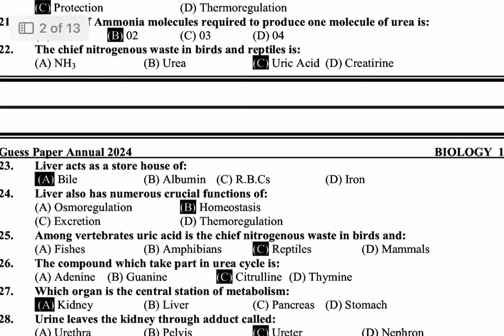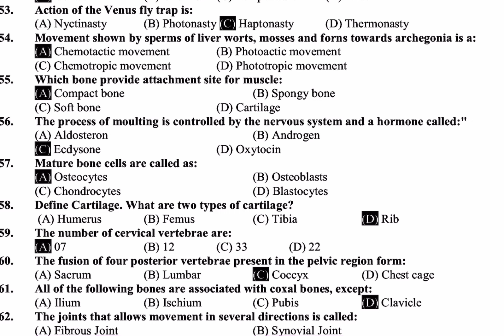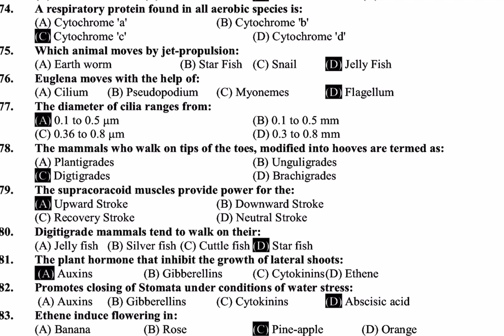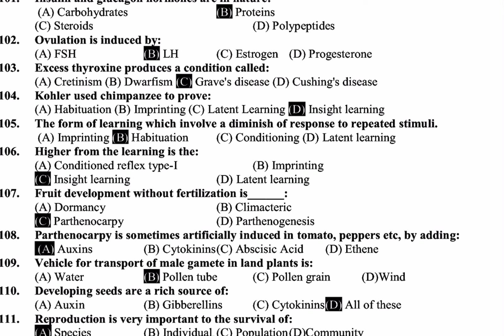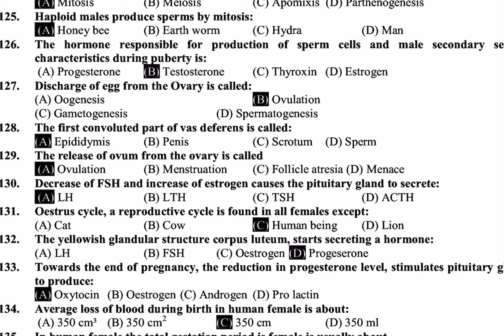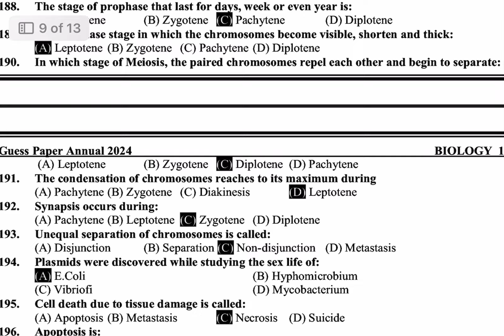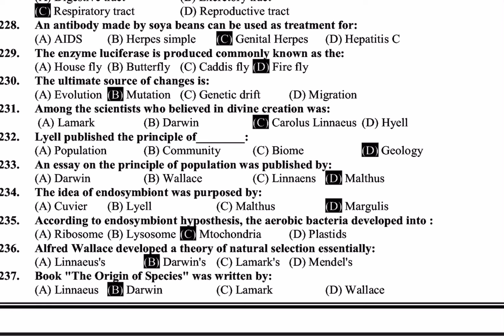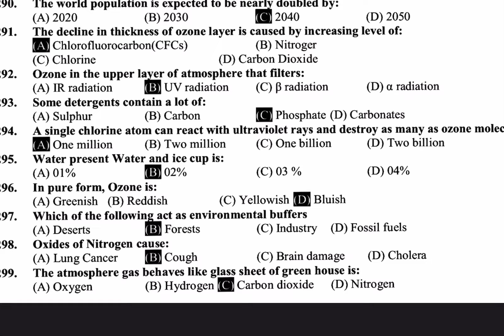Guess Biology Second Year Most Important MCQs all Punjab Boards Annual Examinations 2024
Link for pairing schemes 2024

link for whatsApp group for daily updates "YOUTUBE AUDIENCE"

2nd year biology guess 2023
12th biology guess 2023
12th class biology guess paper 2023
2nd year biology guess paper 2023
9th class biology guess paper 2024
12th class biology guess paper 2024
2nd year biology guess paper 2022
guess biology 2nd year 2024
punjab board exam 2024
bise gujranwala 9th biology guess paper 2024
inter part 2 biology guess paper 2023
bise dg khan 9th biology guess paper 2024
12th class biology guess papers for exams 2023